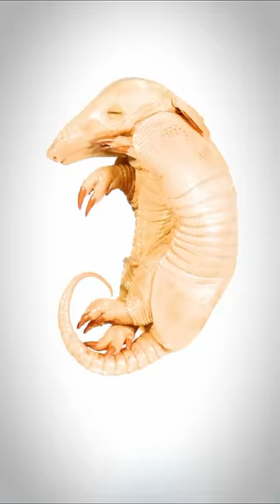ஆச்சரியமான உயிரினம் || Amazing Armadillo Facts || Tamil Info Share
This shorts about amazing armadillo facts in Tamil